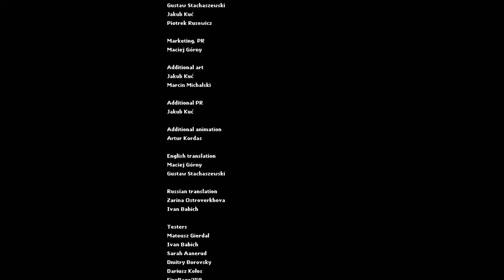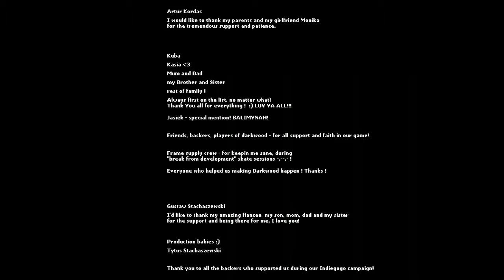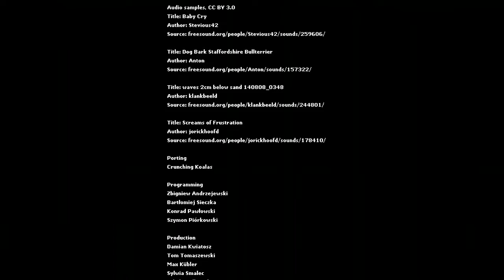Darkwood, Part 21, (Final), We are Finally Home!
Madsquash finally gets out of Darkwood, and makes it home.